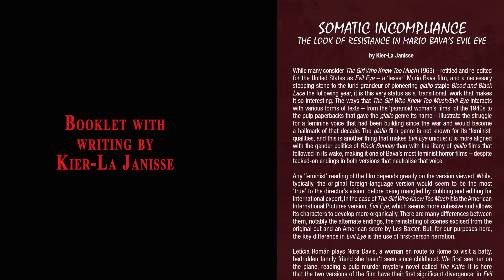The Girl Who Knew Too Much - The Arrow Video Story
With a nod to Hitchcock and a wink in the direction of Agatha Christie, The Girl Who Knew Too Much inadvertently created a genre that would dominate Italian cinema for years to come: the giallo.

A young American secretary with a taste for lurid paperbacks witnesses a murder whilst visiting Rome – or does she? Nobody will believe her, but she appears to have stumbled upon the work of a serial killer active ten years earlier. The victims’ surnames began A, B and C… and hers begins with the letter D!

Starring the striking Letícia Román and John Saxon (Enter the Dragon, Tenebrae, A Nightmare on Elm Street), The Girl Who Knew Too Much is presented in both its original Italian version and the longer US cut, entitled Evil Eye, that was re-edited and re-scored by American International Pictures.

SPECIAL EDITION CONTENTS:
- High Definition Blu-ray (1080p) and Standard Definition DVD presentation of two versions of the film: The Girl Who Knew Too Much – the original Italian version; and Evil Eye – the re-edited and re-scored US version prepared by American International Pictures
- Original uncompressed 2.0 mono PCM audio for both versions
- Optional English subtitles for The Girl Who Knew Too Much
- Optional English subtitles for the deaf and hard of hearing for Evil Eye
- Audio commentary by Mario Bava’s biographer Tim Lucas
- Introduction by writer and critic Alan Jones
- All About the Girl – Filmmakers Luigi Cozzi (The Killer Must Kill Again) and Richard Stanley (Dust Devil), alongside authors Alan Jones (Profondo Argento) and Mikel Koven (La Dolce Morte) reflect on Mario Bava's classic giallo
- International trailer
- US trailer
- Reversible Sleeve featuring original and newly commissioned artwork by Graham Humphreys
- Illustrated collector’s booklet featuring new writing on the film by Kier-La Janisse